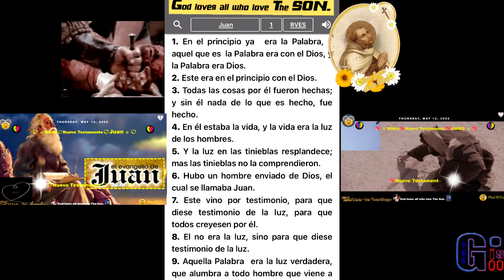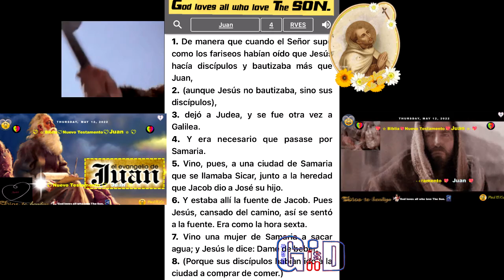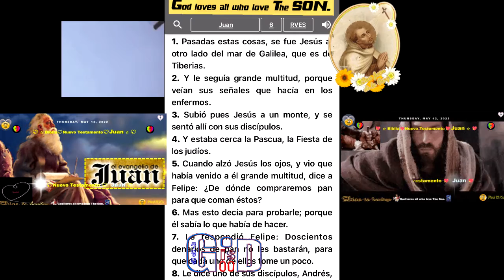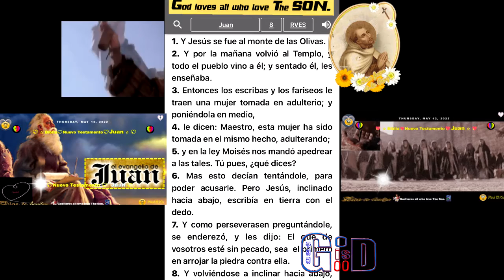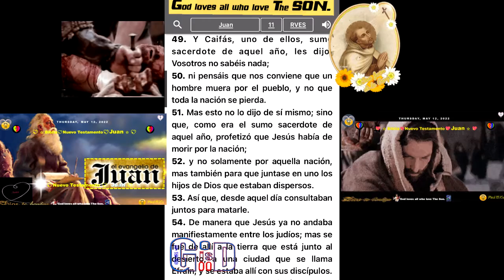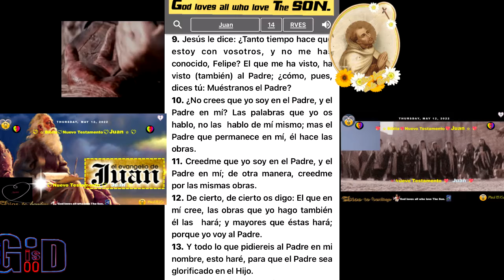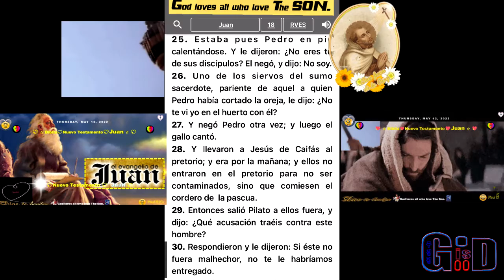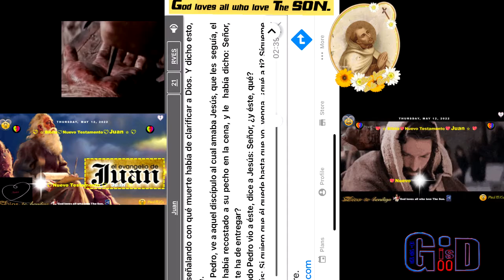04💖Juan💖1~21💖Es el Cordero de Dios. 💖Paul G Ku💖Varón De Dios💖구경평💖Rev.Dr.Th.D💖